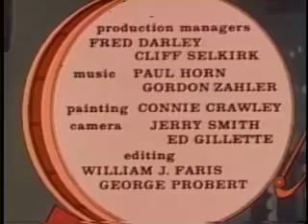the new three stooges aloha ha ha